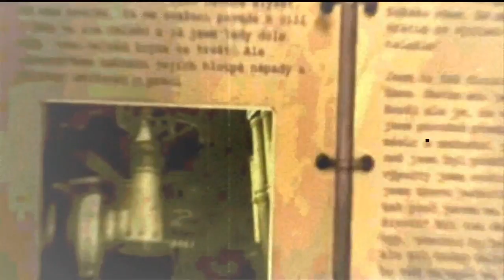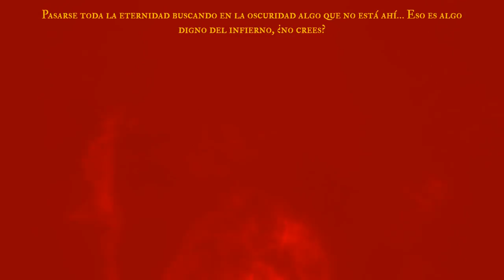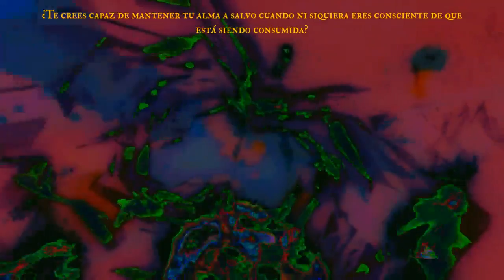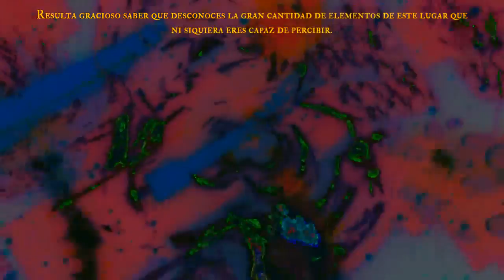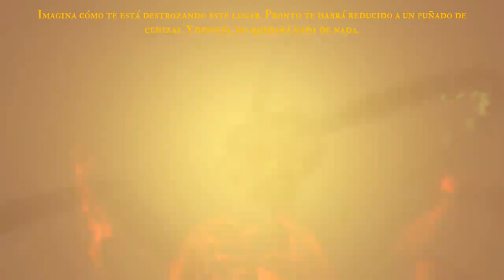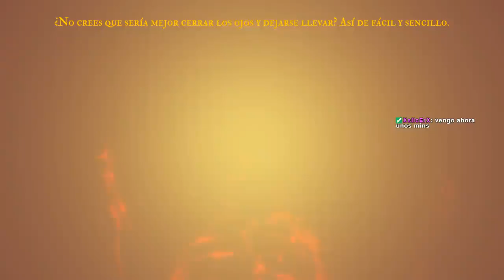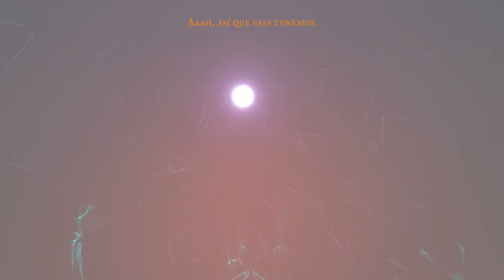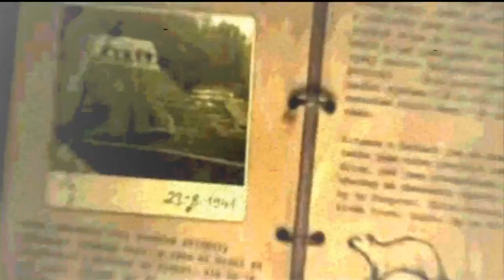Jugando "Euclidean" | Mes de Todos los Santos en Sotomonte's RPGs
Jugando "Euclidean" | Mes de Todos los Santos en Sotomonte's RPGs -- Watch live